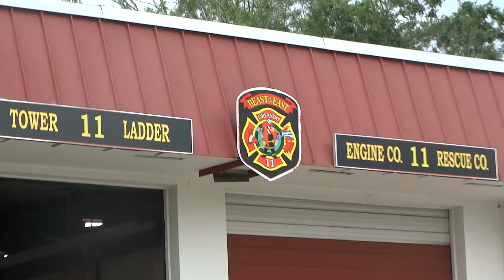Spare Engine & Rescue 11 - Orlando Fire Department